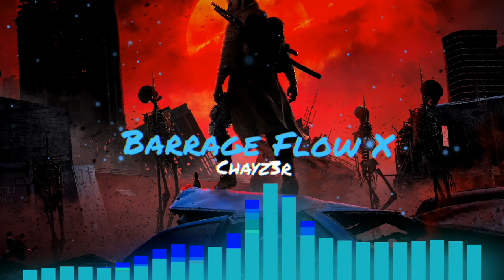Chayz3r - Barrage Flow X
EPIC HIP-HOP // Chayz3r - Barrage Flow X